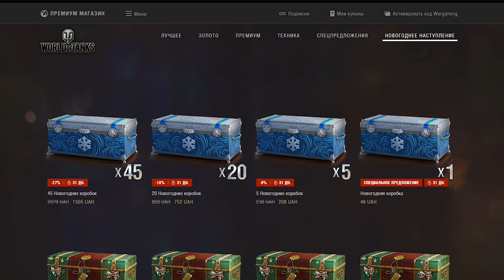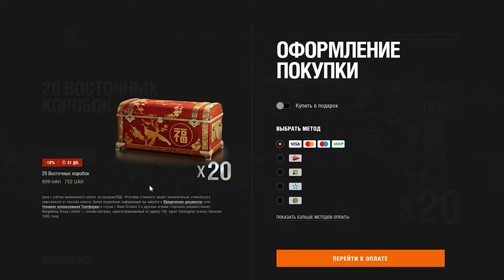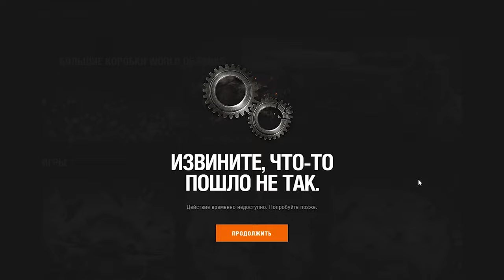Картошка 2022 сколько можно каждый год одно и тоже World of Tanks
В данном видео присутствует ненормативная лексика. Рекомендуется  смотреть лицам достигшим  16 лет

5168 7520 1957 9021 приват